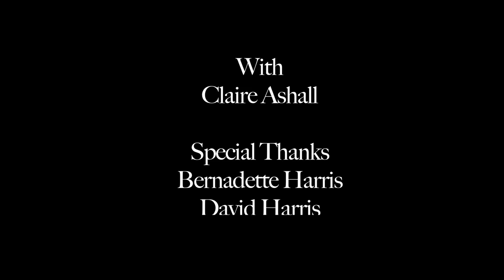The Boy and The Window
Way back in Summer 2011 between my First and Second year at Futureworks I wanted to make a short film to go through the process.  I came up with this Idea which Adam Newman wrote and directed and then got my nephew and neice to star in it.

Writer and Directer - Adam Newman,
Concept by, Producer, Colorist - Rob Harris
Camera - Rowan Malpas
Editor - Steve Donlon